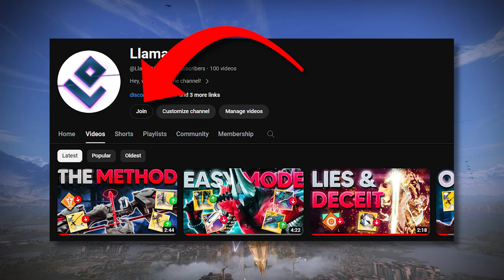Taking Tractor Cannon To The EXTREME...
Today I'm teaching you how to dramatically increase your teams damage by providing an unusual method of support which combines both the role of Tractor Cannon and Gjallarhorn into a single player's responsibility!

This method sounds complicated and daunting at first, but once you try it you'll realise the hardest part is simply opening your menu! Enjoy!

Also thank you Jude and Onyx for being my clip pals!

0:00 - 0:22 Intro
0:22 - 0:39 Briarbinds
0:39 - 1:03 Void Weaken Interaction
1:03 - 1:23 The Method
1:23 - 1:59 Full Damage Example
1:59 - 2:18 Evidence
2:18 - 2:37 Outro